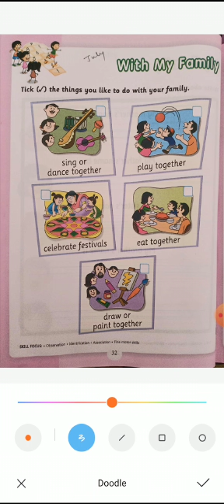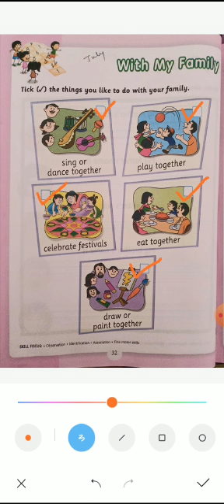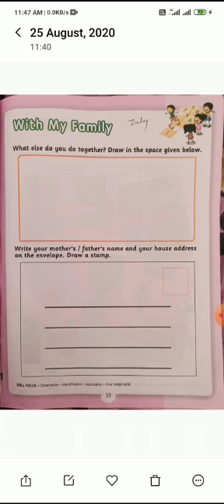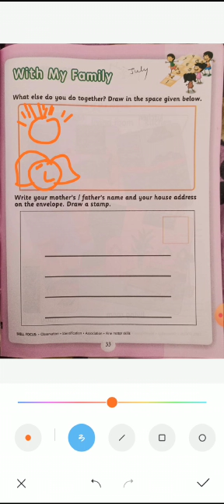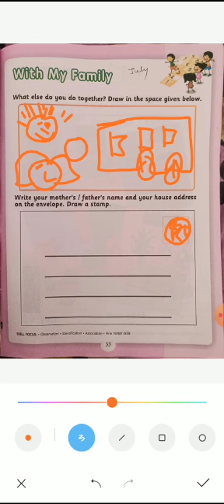SEA STD- SR.KG GENERAL AWARNESS (WITH MY FAMILY)